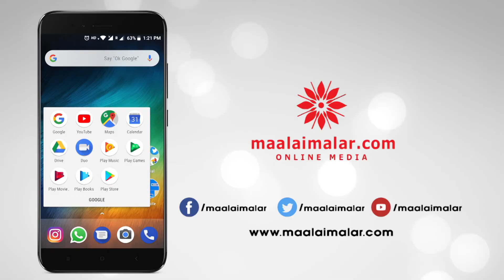Sarkar Kondattam First Single release date announced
சர்கார் சர்ப்ரைஸ் - முதல் சிங்கிள் ரிலீஸ் தேதி அறிவிப்பு